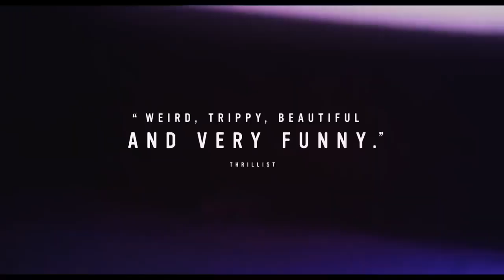The Nowhere Inn Official Trailer (2021) - St. Vincent, Ezra Buzzington, Toko Yasuda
Check out the official The Nowhere Inn Trailer starring St. Vincent, Ezra Buzzington, Toko Yasuda

UK Release Date: September 17, 2021
Starring: St. Vincent, Ezra Buzzington, Toko Yasuda
Directed By: Bill Benz

Synopsis: St. Vincent sets out to make a documentary about her music, but when she hires a close friend to direct, notions of reality, identity, and authenticity grow increasingly distorted and bizarre.